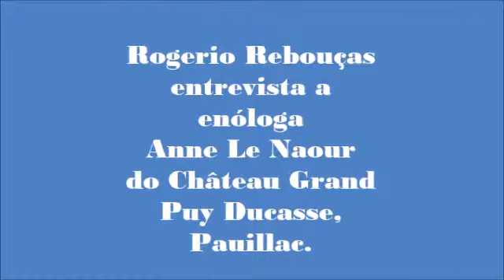Primeurs 2014 - Pauillac e Saint Estèphe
entrevista com a enologa Anne Le Naour do château Grand Puy Ducasse